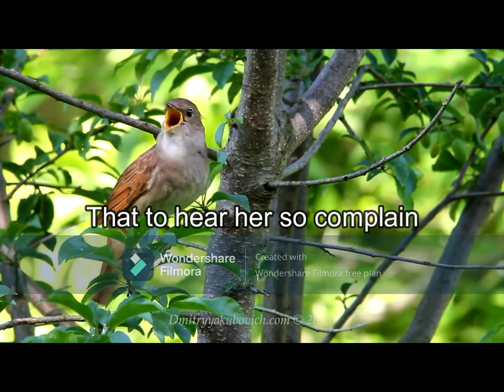Richard Barnfield - The Nightingale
Backgroung music:- Döm -corona corolla